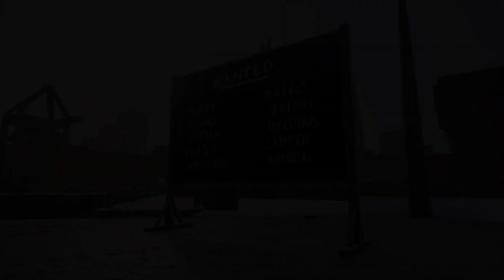Grand Theft Auto: San Andreas – The Definitive Edition part 20